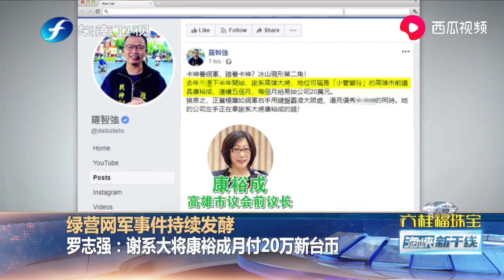绿营网军事件持续发酵，蓝营市议员赴日本踢馆，谢长廷拒见